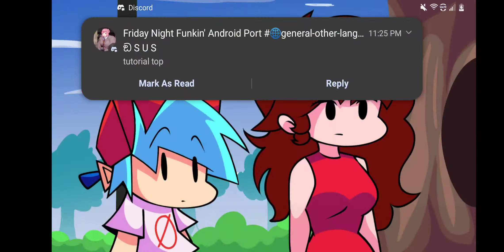Week in the background Bob n Bosip